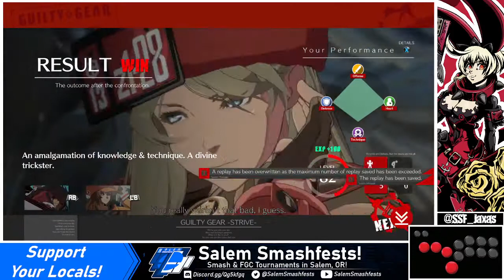[06/27/21] GG Strive | Casuals: VS balFrog (Axl)